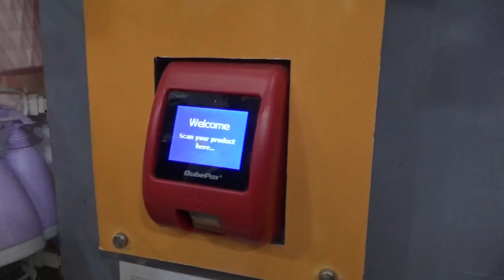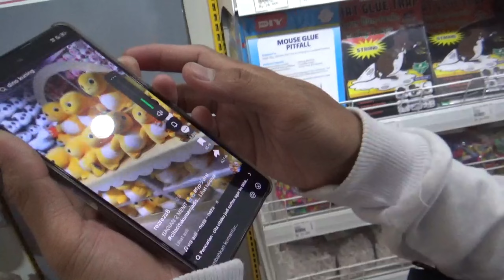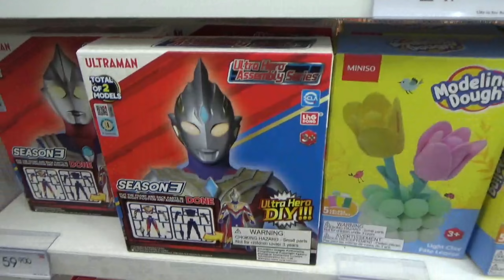Beli powerbank di grandMall MAROS | Dan jalan2 di toko Mr.diY , Miniso | Sulsel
Assalamualaikum guys.
Dimanapun kalian berada semoga kita selalu sehat.  Aamiin🤲
Video kali ini lanjutan dari air terjun tompo bulu maros guys. Sekalian singgah di bintang grandmall buat beli power bank, Karna kamera kami, lowbet dan tdk ad powerbank yg layak guys.